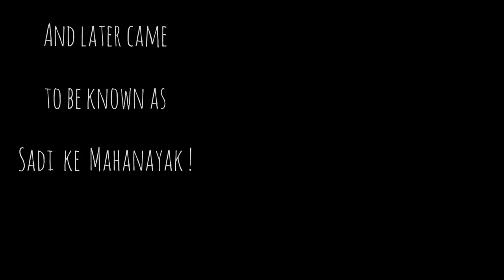AMITABH BACHCHAN 'S birthday special || A tribute to Big B !!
Movie/album: Baghban
Singers: Aadesh Shrivastava, Amitabh Bachchan, Hema Sardesai
Song Lyricists: Sameer
Music Composer: Aadesh Shrivastava, Uttam Singh
Music Director: Aadesh Shrivastava, Uttam Singh
Music Label: T-Series

Movie/album: Kahaani
Singers: Amitabh Bachchan
Song Lyricists: Abhijit Nalani
Music Composer: Shekhar Ravjiani, Vishal Dadlani
Music Director: Shekhar Ravjiani, Vishal Dadlani
Music Label: T-Series

Song Title: Sara Zamana Haseeno Ka Deewana Lyrics Movie: Yaarana Singer: Kishore Kumar Lyrics: Anjaan Music : Rajesh Roshan Music Label: Universal Music Year: 1981

Movie/album: Sarkar 3
Singers: Saket Bairoliya, Adarsh Shinde, Mika Singh
Song Lyricists: Mandhar
Music Composer: Pandit Ravi Shankar
Music Director: Pandit Ravi Shankar
Music Label: Eros Music

Movie :Bhoothnath
Music director : Vishal Dadlani, Shekhar Ravjiani, Salim Merchant, Sulaiman Merchant
director :Vivek Sharma
Producer :Ravi Chopra
Lyrics : Javed Akhtar
Music Label : T - Series